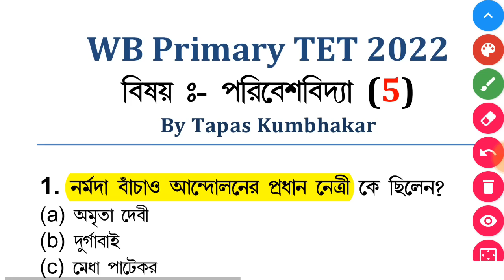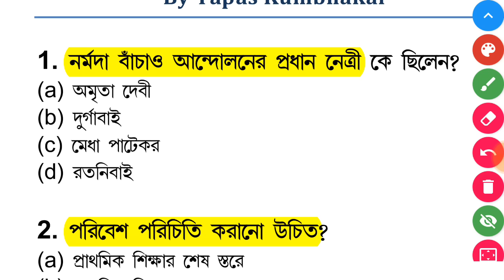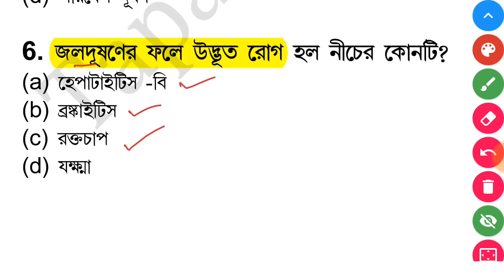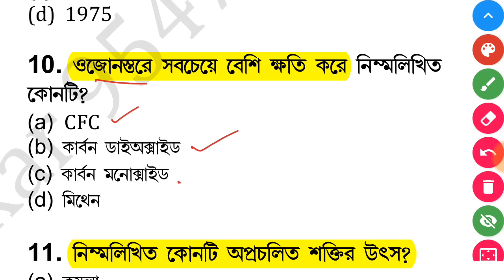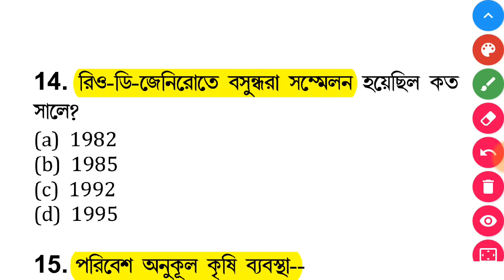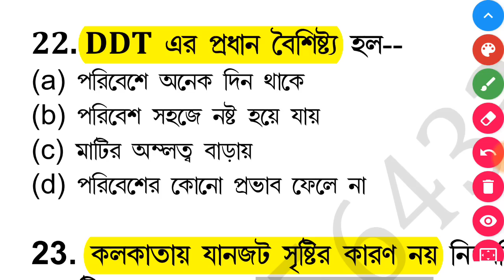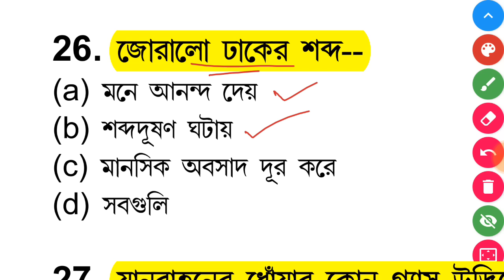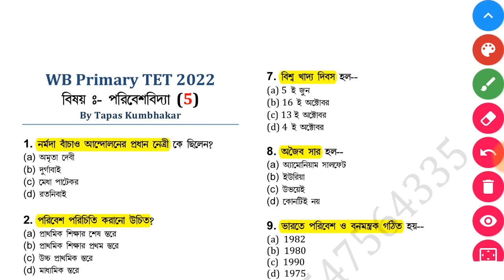primary tet preparation 2022 | wb primary tet preparation 2022 | primary tet evs question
al the best.